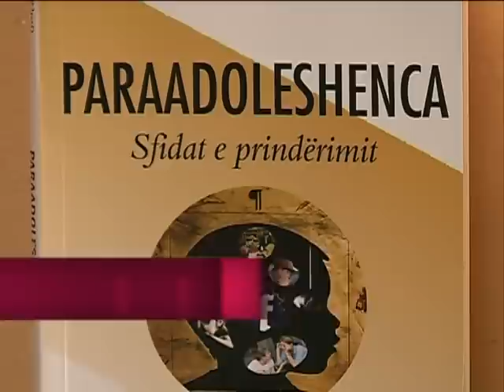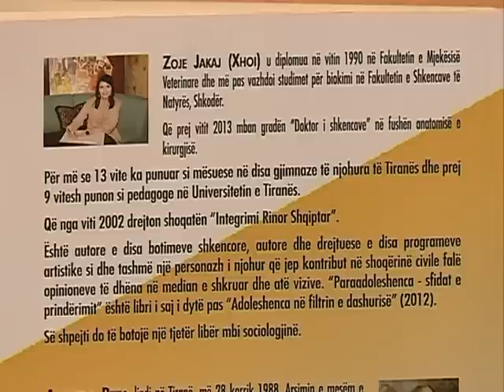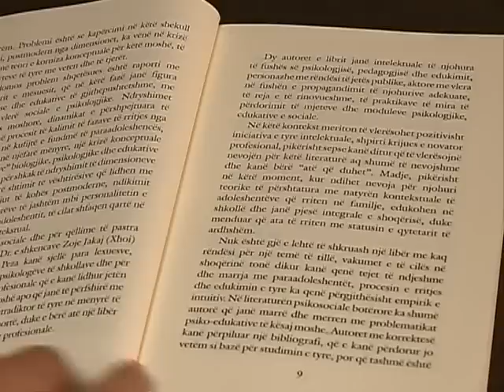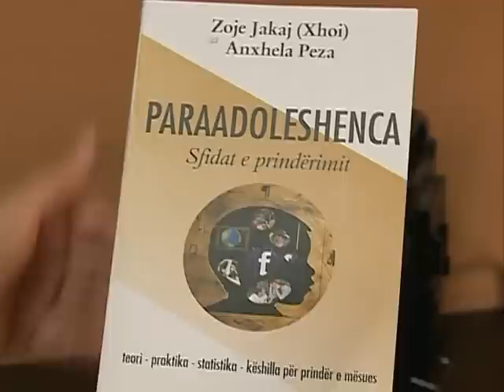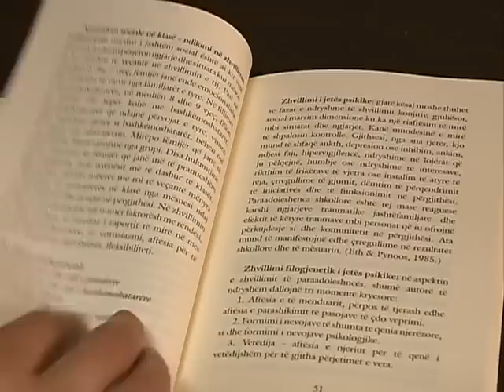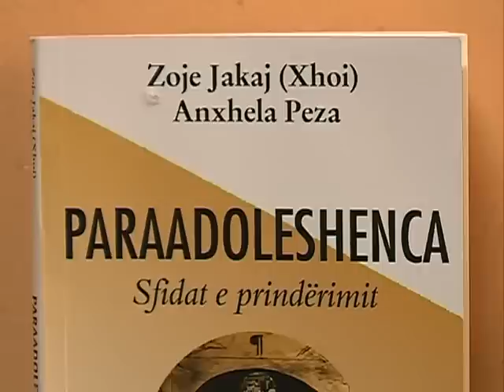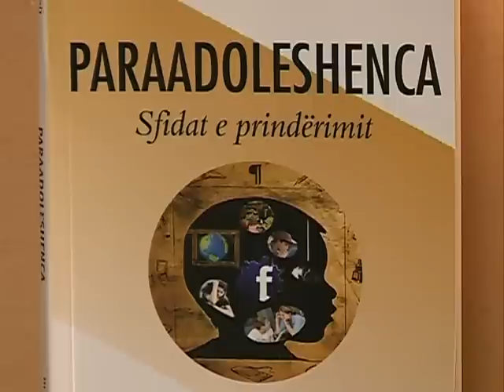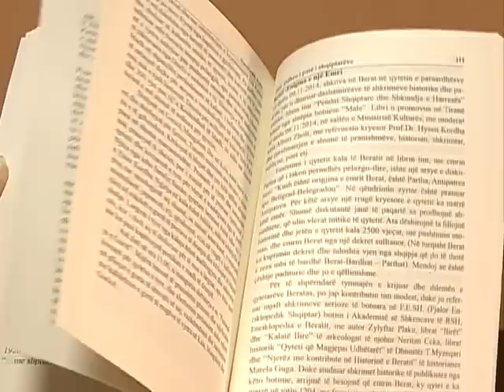Në "Parfume, librat e javës